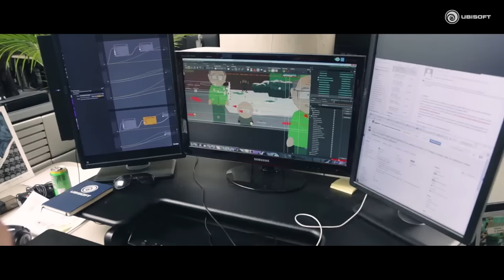South Park: The Fractured But Whole - Nosulus Rift Experience [ANZ]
Introducing the Nosulus Rift, an immersive new gaming experience exclusive to South Park: The Fractured But Whole

Pre-order South Park: The Fractured But Whole from the Uplay Shop